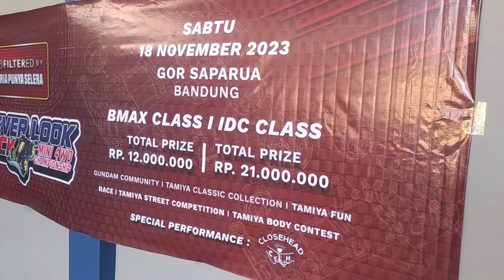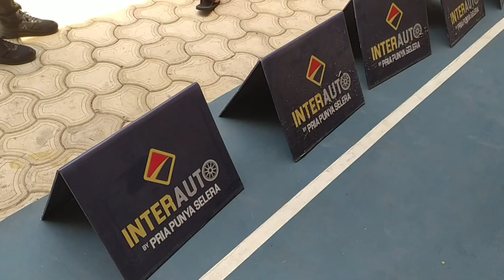LOMBA TAMIYA SIDE DAMPER CLASS TUNED SERIES CIREBON | ROAD TO BANDUNG SUPPORTED BY GG INTERNASIONAL